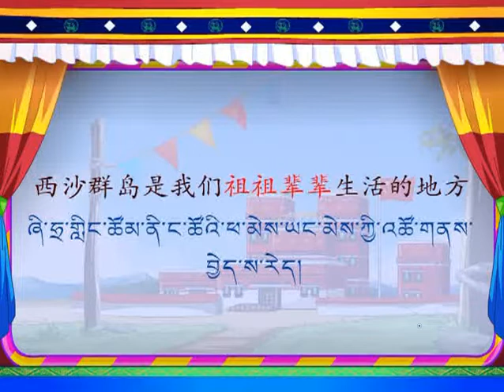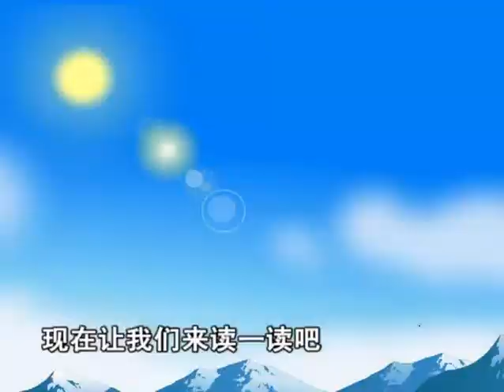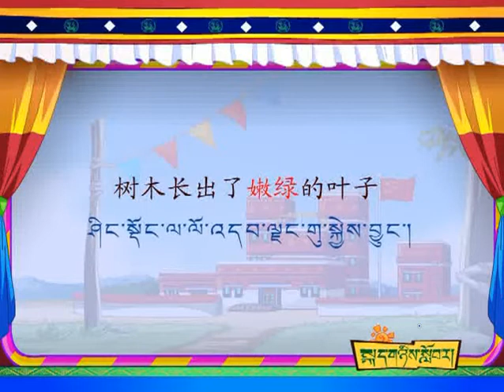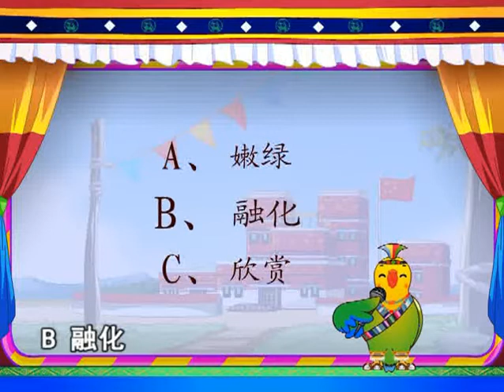Learn Tibetan & Mandarin with Me སྐད་གཉིས་སློབ་ར། ༄༅།། མཛེས་སྡུག་ལྡན་པའི་རི་བོ་ཞའོ་ཞི་ཨན་ལིང་། ༼སྟོད